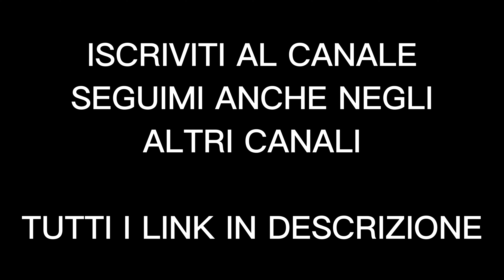L’Incredibile Storia di un Cucciolo Tornato in Vita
DESCRIZIONE VIDEO: salvataggio di cucciolo di cane

Link Video: